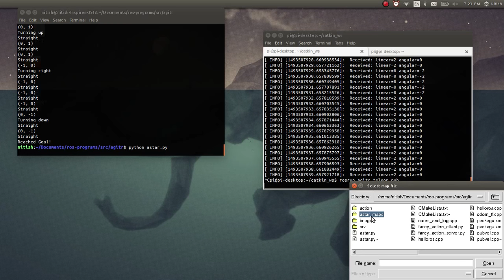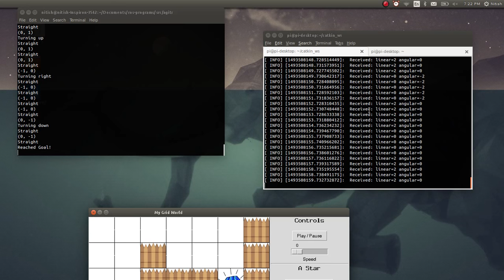The Nodes | Autonomous Robot Using ROS | Intelligent Systems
This video shows ROS nodes communicating with each other. The node on left is a Path Planner node that sends the Linear and Angular velocities to drive motors.